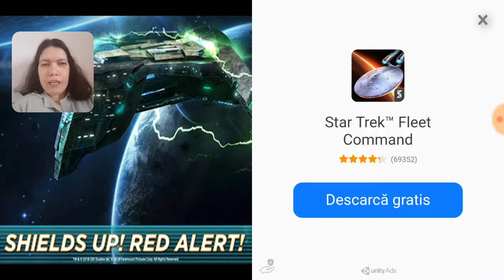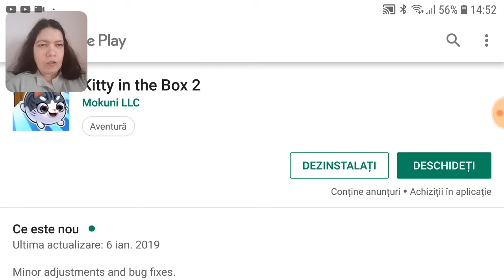Sa ne jucam KITTY IN THE BOX 2 jocuri gratuite pentru telefoane Android citeste descrierea